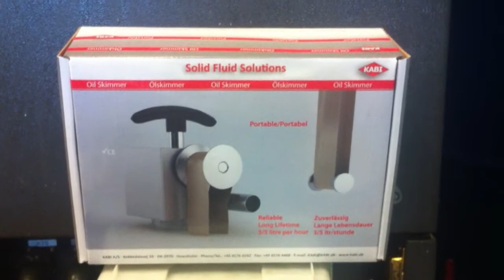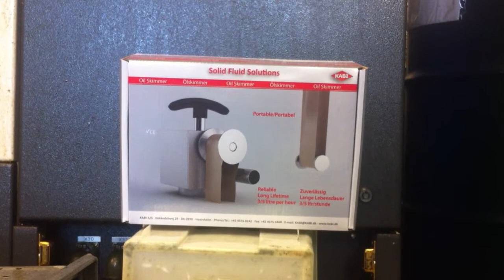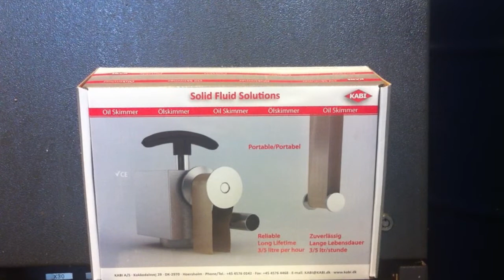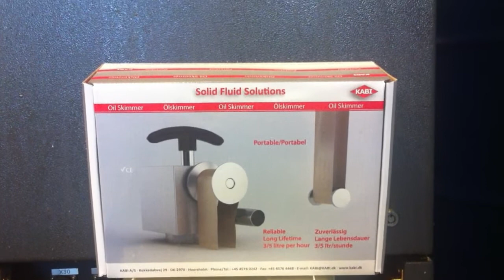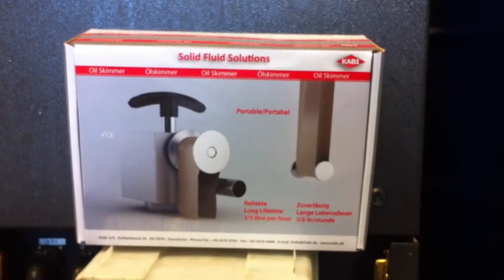KABI olieskimmer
Her er en KABI olieskimmer i brug.
Der er penge at spare ved at montere en olieskimmer på maskiner der bruger kølesmøremiddel. Olieskimmeren skimmer overflade/spild olie væk så levetiden på selve kølesmøremidlet forlænges. Arbejdsmiljøet bliver også bedre da man nemmere undgår bakterie vækst og en for høj pH værdi samt lugt scener.